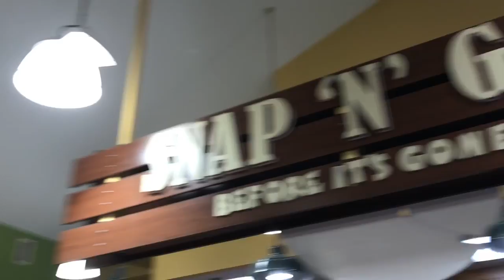day and night vlog 8